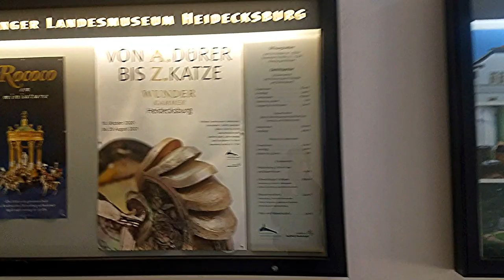Замок Хайдексбург. Рудольштадт. Тюрингия.